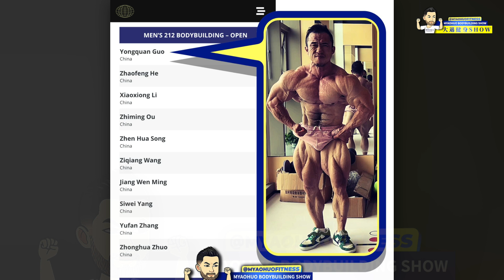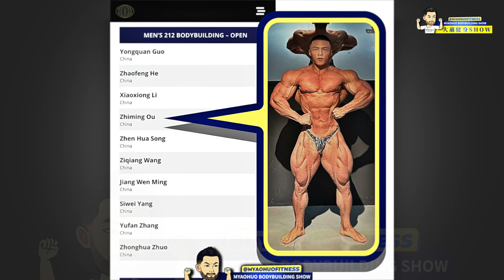🔥三亚中国职业赛烽火四起！谁将脱颖而出？激烈角逐中，腿背肉怪何兆峰2.0 VS 肉量欧志明谁能胜出？亚洲版“八舅”李笑雄会认同吗？还是郭永全师傅，大迈哥为您深度解析！🏆💪💥